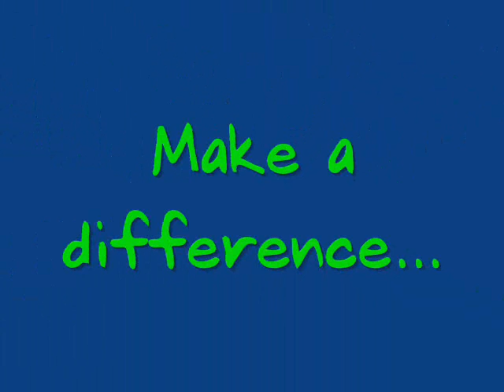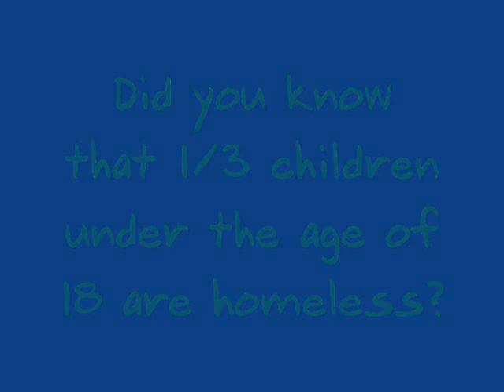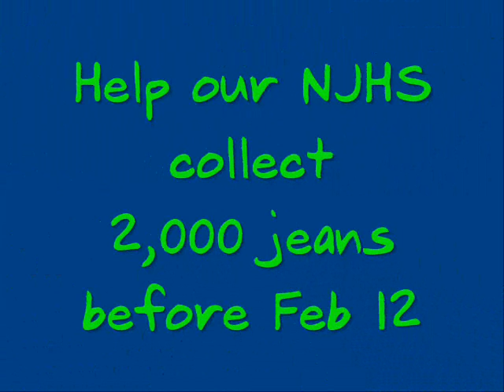Teens for Jeans Southmoreland Middle School